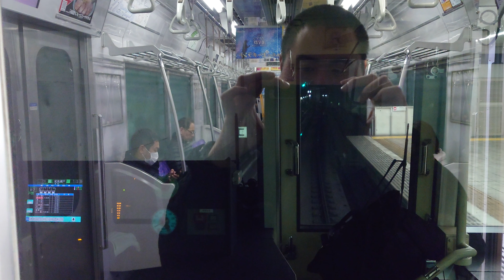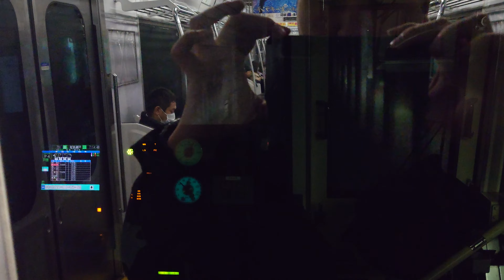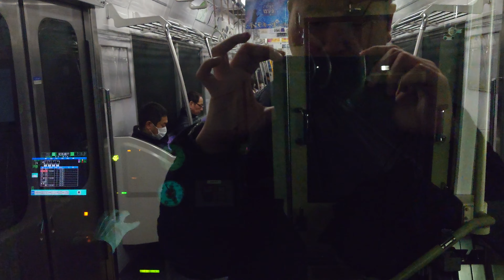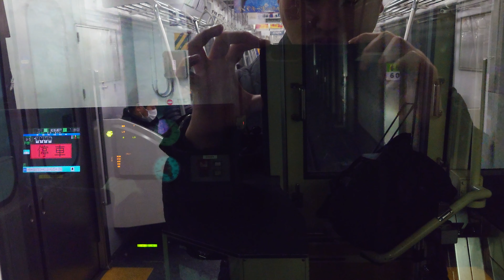名古屋鉄道名鉄４０００系日本車両三菱製日立製作所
動画投稿フルハイビジョン原則として撮影機材ＳＯＮＹＸＲｌＡスマホですみなさまお知らせがあります今年最後の動画はよろしくお願いします名鉄瀬戸線ファンの人はよろしくお願いたします僕のファンの人は１億チャンネル登録よろしくお願いたします僕のファンの人は１億再生回数よろしくお願いいたします